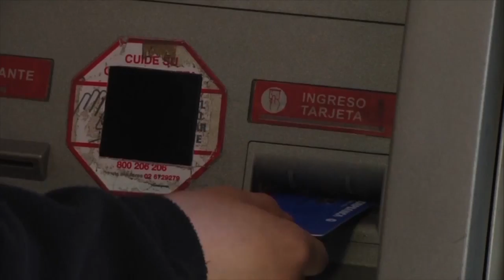Sernac lanza campaña "Tarjeta Segura" en Temuco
Por más que la tecnología para prevenir fraudes se modernice, las clonaciones de tarjetas son delitos que aún se dan con alta frecuencia. En Temuco al menos están concientes de esto: el Sernac y la PDI lanzaron la campaña "Tarjeta Segura", que busca reducir el alto número de 2.334 denuncias que la policía civil registra por uso fraudulento de tarjetas sólo el primer semestre de este año.